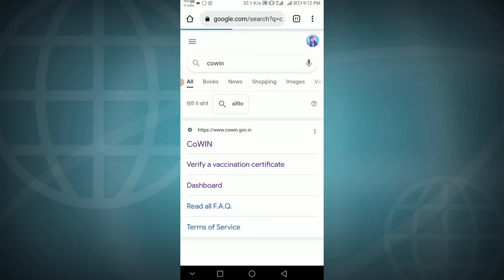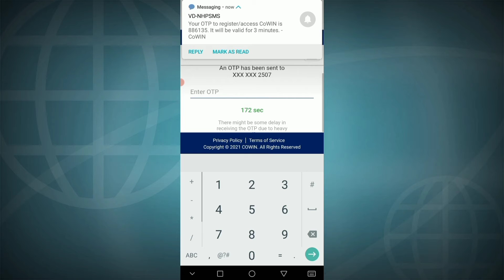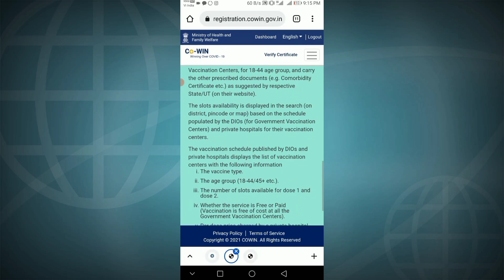How To Download Cowin Certificate | Download Corona Vaccine Certificate | Tech Award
How To Download Cowin Certificate | Download Corona Vaccine Certificate | Tech AwardHow To Download Cowin Certificate || Tech Award

How to download Covid Vaccination certificate online

कोविड-19 वैक्सीनेशन सर्टिफिकेट डाउनलोड करने के लिए आपको निम्न स्टेप्स को फॉलो करना होगा !